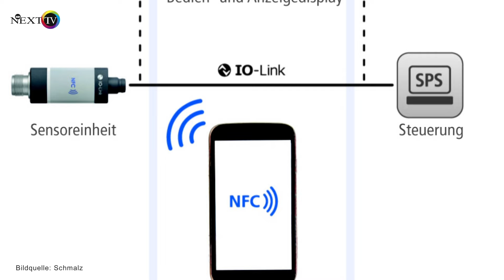Pneumatik: ke NEXT TV stellt 3 Produkte vor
ke NEXT TV stellt einen kommunikativen Vakuum- und Druckschalter, effiziente Druckluftaufbereitung und eine Präzisions-Festdrossel im Kunststoffkörper vor.

00:16 Schmalz Zum Kanal von Schmalz

Die Visualisierung von Prozessdaten in der Vakuum-Automatisierung wird immer wichtiger. Schmalz hat eine neue Serie an Vakuum- und Druckschaltern entwickelt. Sie eröffnen völlig neue Kommunikationsmöglichkeiten und machen Prozesse transparenter. Die Version VSi lässt sich einfach in Anlagen integrieren. Der Schalter kommuniziert per IO-Link in alle Feldbussysteme. Außerdem ist ein Auslesen von Informationen mit dem Smartphone möglich. Die Daten werden einfach über eine kurze Strecke übertragen. Der Anwender erhält so wichtige Service- und Wartungsinformationen.

00:51 Festo Zum Kanal von Festo

Effizient arbeiten heißt nicht nur ständig informiert zu werden, sondern auch frei zu atmen. Ein Kubikmeter nicht aufbereiteter Umgebungsluft enthält bis zu 180 Millionen Schmutzpartikel, Wasser, Öl und chemische Verunreinigungen wie Blei, Quecksilber oder Eisen. Für Abhilfe sorgt hier eine wirkungsvolle Druckluftaufbereitung von Festo. Moderne Wartungsgeräte intelligent kombiniert erhöhen die Prozess- und Produktionssicherheit. Festo bietet hier ein großes Angebot an Einzelkomponenten an: zum Einschalten, Druckaufbau, Filtern, Regeln und Trocknen. Beispielsweise öffnen und schließen Einschaltventile wie das MS6-EM1 die Luftzufuhr. Mit dem Schließen entlüftet das Ventil automatisch. Unerwünschte Bewegungen in einer abgeschalteten Anlage werden vermieden.

01:42 AirCom Zum Kanal von Aircom

Auch eine gezielte Prozesssteuerung führt zu mehr Effizienz – so zum Beispiel bei Volumenströmen. Hierfür bietet AirCom eine Präzisions-Festdrossel im Kunststoffkörper. Die Festdrossel reduziert gezielt Volumenströme von Druckluft oder neutralen Gasen. Das Gehäuse als auch die Drossel bestehen aus Polycarbonat. Zur Sicherheit sind die Drosseln mit einem Filter aus Edelstahlgewebe versehen. Verschiedene Anschlussnippel von 2,3; 2,7 und 4,7 Millimetern sind lieferbar. Drosseldurchmesser sind dabei von 0,08 bis 1,2 Millimetern erhältlich. Der mögliche Betriebsdruck liegt zwischen Vakuum und maximal 7 bar. Der Temperaturbereich zwischen plus fünf und plus 50 Grad Celsius.